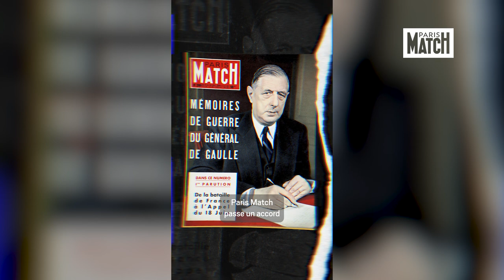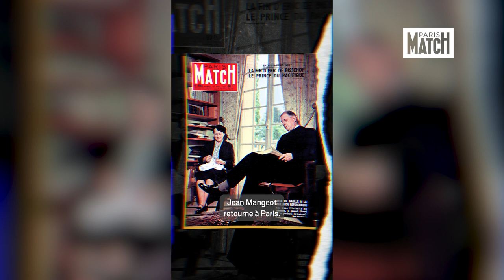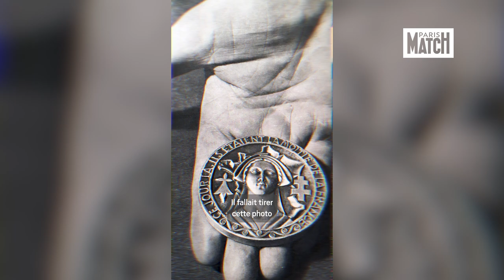De Gaulle : les secrets d'une photo insolite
Octobre 1954. En pleine traversée du désert, le général de Gaulle ouvre les portes de La Boisserie à Paris Match. Un scoop. Nos reporters comptent bien profiter de l'aubaine...